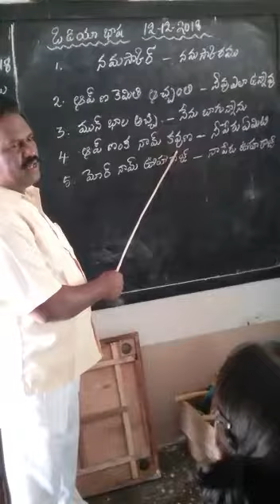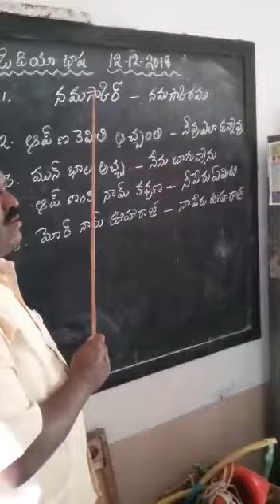BHASHASANGAM-MPPS BRAHMANAKRAKA MAIN2 PANJABI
MPPS BRAHMANAKRAKA MAIN
JALADANKI MANDAL
SPSR NELLORE DT
LANGUAGE:PUNJABI